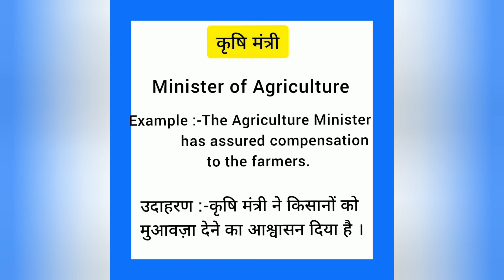Krishi Mantri ko english mein kya kahate hain | कृषि मंत्री पा को इंग्लिश में क्या कहते हैं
Krishi mantri  ko English me kya kahate hain
Krishi mantri को इंग्लिश में क्या कहते है

कृषि मंत्री को इंग्लिश में agriculture minister कहते हैं
Krishi mantri  ko English mein agriculture minister kahate  Hain